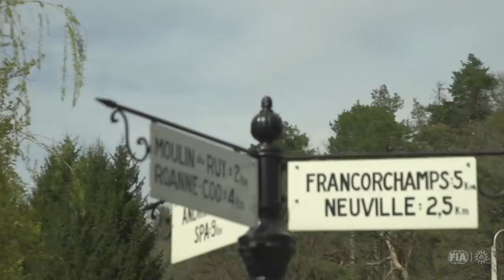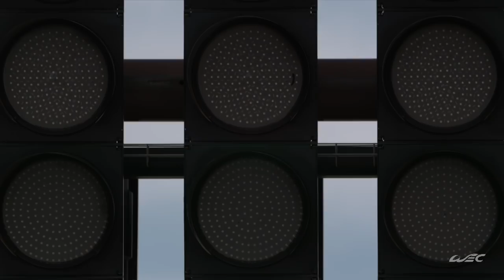RACE REVIEW | 2021 TOTAL 6 Hours of Spa | FIA WEC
The movie of the 2021 TOTAL 6 Hours of Spa-Francorchamps, opening race of the WEC Season 9 held on May 1st.